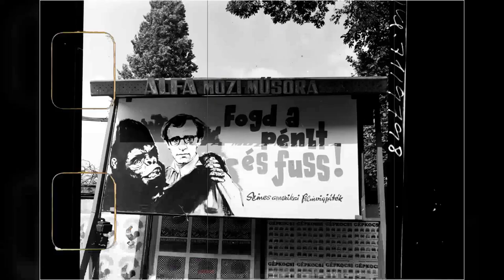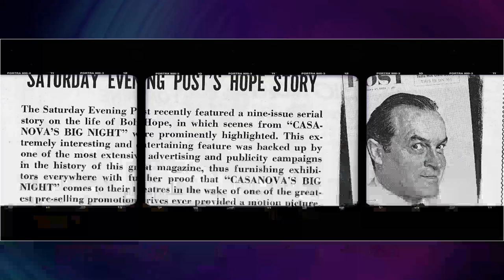Did You Know? The Nightmare of Bananas Movie: Absolutely Awful Facts Revealed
Woody Allen as Fielding Mellish
Louise Lasser as Nancy
Carlos Montalbán as General Emilio M. Vargas
Nati Abascal as Yolanda
Jacobo Morales as Esposito
Miguel Ángel Suárez as Luis
David Ortiz Angleró as Sanchez
René Enríquez as Diaz
Jack Axelrod as Arroyo
Howard Cosell as Self
Roger Grimsby as Self
Don Dunphy as Self
Charlotte Rae as Mrs. Mellish
Stanley Ackerman as Dr. Mellish
Dan Frazer as Priest
Martha Greenhouse as Dr. Feigen
Axel Anderson as Man Tortured
Tigre Pérez as Perez
Baron De Beer as British Ambassador
Arthur Hughes as Judge
John Braden as Prosecutor
Ted Chapman as Policeman
Dorothi Fox as J. Edgar Hoover
Dagne Crane as Sharon
Eddie Barth as Paul
Nicholas Saunders as Douglas
Conrad Bain as Semple
Eulogio Peraza as The Interpreter
Norman Evans as Senator
Bob O'Connell as FBI Man #1
Robert Dudley as FBI Man #2
Marilyn Hengst as Norma
Ed Crowley as FBI Security
Beeson Carroll as FBI Security
Allen Garfield as Man on Cross
Princess Fatosh as Snake Bite Lady
Dick Callinan as Cigarette Commercial Man
Hy Anzell as Patient In Operating Room
Wil Albert as Confessor in wrong courtroom
Anthony Caso as Subway Thug #2
Garrett Cassell as Man On Subway
Mary Jo Catlett as Woman in Hotel Lobby Cheering Honeymoon
Ines Hellendall as Patron
Peggy McKenna as Woman
Sylvester Stallone as Subway Thug #1
Willy Switkes as Man
Gwynne Tomlan as Black Woman